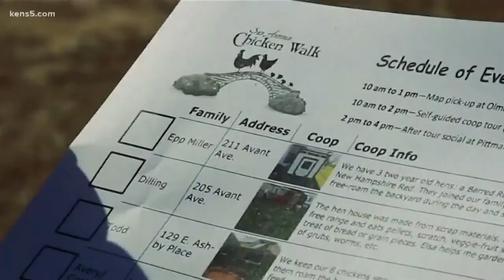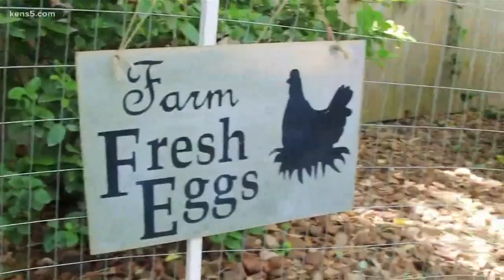Food Policy Council looking for chicken coops to feature on Coop Tour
The Food Policy Council of San Antonio is looking for chicken coops to be featured on its second annual San Antonio Chicken Walk Coop Tour.